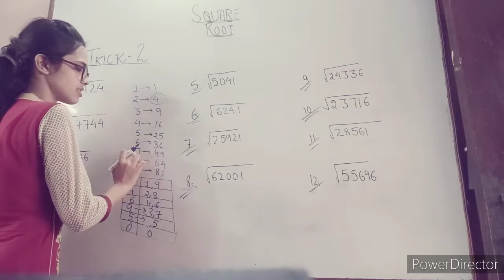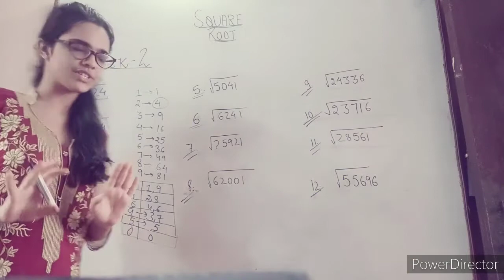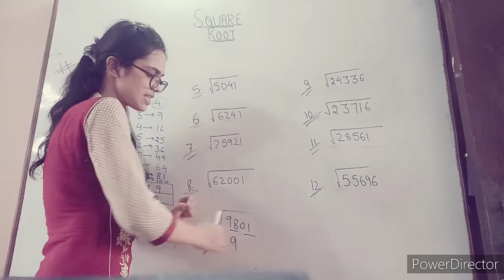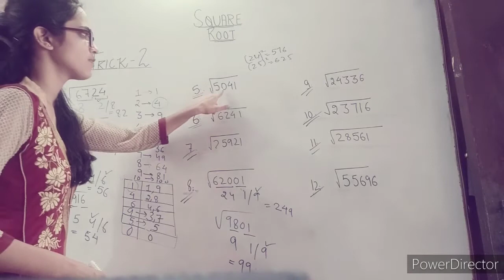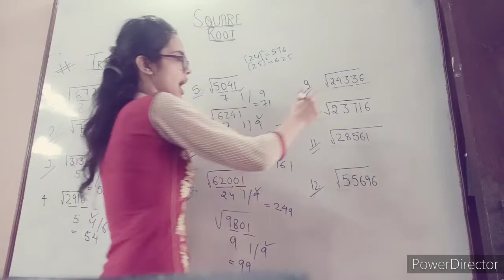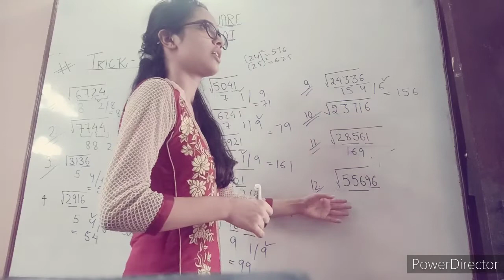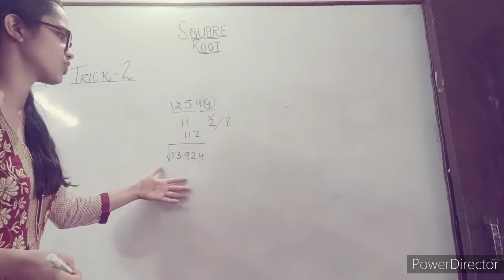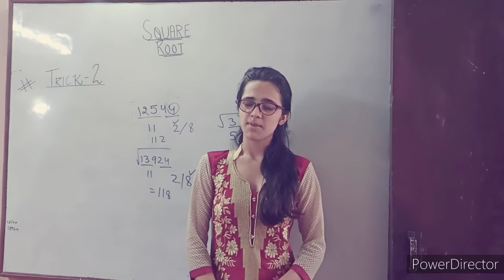SQUARE ROOT TRICK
Learn to solve root easily and fasterrr...